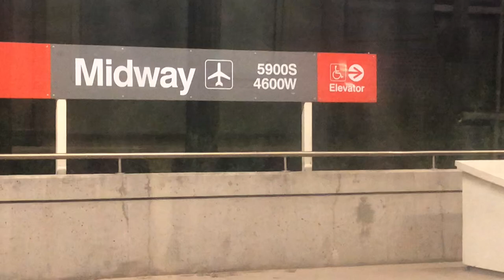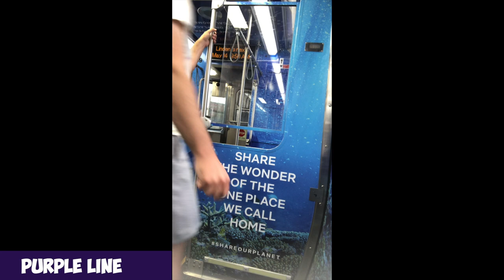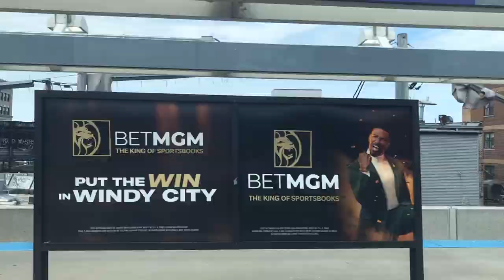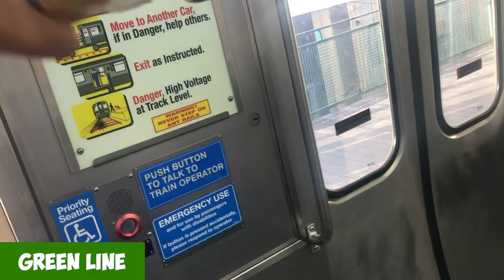Riding Chicago's L Train for 24 Hours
I hope you enjoyed this video! I ended up putting my observation journal in a comment because of the character limit for descriptions. :)

- John